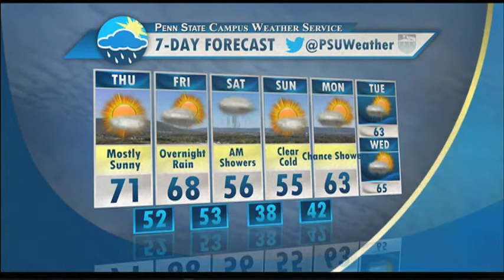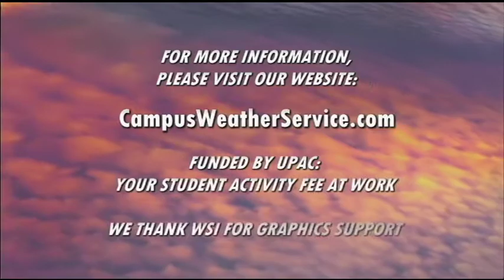Josh's Thursday Afternoon CWS Forecast (10-2-2014)